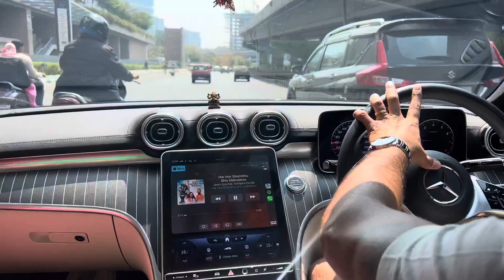Life is a JOURNEY |NH - 44 Road Trip | KCC VLOGS